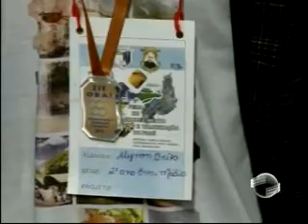TV Cidade Verde recebe homenagem de alunos em Feira de Conhecimento